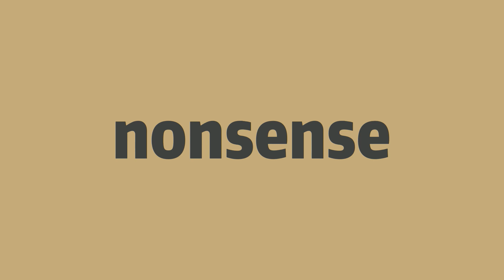How to pronounce nonsense -Elin's english